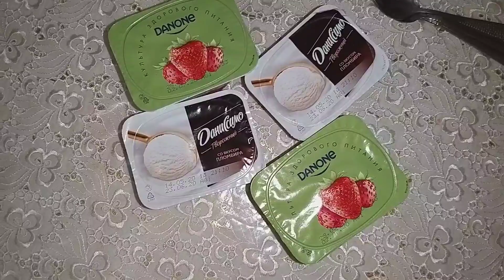ЛЮБУЮСЬ ПИЖАМОЙ/ГОТОВЛЮ ЗАПЕЧЁННЫЕ ОВОЩИ/ПЛОВ/КОМПОТ ЛЕГКИЙ/МАРИНА МИЯ ВЛОГ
ВЛОГ ВКУСНЫЙ ГОТОВЛЮ ЗАПЕЧЁННЫЕ ОВОЩИ / ПЛОВ/КОМПОТ/ Любуюсь пижамой

 СЕМЬЯ У НАС В ГОСТЯХ

ВЫПИСКА СЫНОЧКА

ПРИВЕТИК ВСЕМ🙋🏼‍♀️ ❤ВЫ ЧАСТО СМОЖЕТЕ НАБЛЮДАТЬ, О МОИХ СЕМЕЙНЫХ БУДНЯХ,Я ГОТОВЛЮ БЫВАЕТ В ДЕНЬ И ПО ТРИ РАЗА🔥... ЛЮБЛЮ ГОТОВИТЬ, ТАК КАК Я СЧИТАЮ, ЧТО НАШ ОРГАНИЗМ СОСТОИТ , ИЗ ТОГО ЧЕМ , МЫ ПИТАЕМСЯ, А ЕЩЕ ОТ НАШИХ ДОБРЫХ ДЕЯНИЙ И ПОСТУПКОВ...👍 НАПРИМЕР У МЕНЯ В СЕМЬЕ ТАК💑...КОМУ НЕ ПО ДУШЕ , МОЯ ПРЕКРАСНАЯ СЕМЬЯ🤗 ИЛИ У КОГО ВМЕСТО ДУШИ, ЧЕРНАЯ ЯМА👹...ПРОХОДИТЕ МИМО БЕЗ ГРЯЗНЫХ СЛЕДОВ💩... БУДУ ПРОСТО БЛОКИРОВАТЬ😉.. ВСЕМ МОИМ ДОБРОЖЕЛАТЕЛЯМ СПАСИБО ЗА ПОДПИСКУ И ДОБРЫЕ ПОЖЕЛАНИЯ🤗... #ВЛОГИСЕМЬЯРОССИЯКУБАНЬ##
САФАРИ ПАРК КРАСНОДАР🐫🦒🦓ЕДЕМ В ЛИВЕНЬ🦁ЛЕВ ПОЗИРУЕТ ПРОМОКЛИ МАНСУР ГОЛОДНЫЙ🐯 КУШАЕТ
Добро пожаловать в мою Жизнь🤗МЕНЯ ЗОВУТ МАРИНА, ПЕРЕЕХАЛИ С МУЖЕМ С ДАГЕСТАНА В КРАСНОДАР...ЖЕНА И МАМА... Я ВЕСЕЛАЯ, ПОЗИТИВНАЯ ЛИЧНОСТЬ. ДОБИВАЮСЬ ВСЕГО ЧЕГО ХОЧУ... НЕ ИЩУ ЛЕГКИЕ ПУТИ...НЕ ЛЮБЛЮ НЫТИКОВ ,ВЫ САМИ ВО ВСЕМ ВИНОВАТЫ... К ЧЕМУ СТРЕМИТЕСЬ ,ТО И ПОЛУЧАЕТЕ... Я МНОГОДЕТНАЯ МАМА ПОГОДОК, ДВОЕ ПРИНЦЕСС И РОДИЛСЯ НА СВЕТ ДОЛГОЖДАННЫЙ СЫНОЧЕК ТИГР... С ПЕРВЫМ И ПОСЛЕДНИМ РЕБЕНКОМ БЫЛИ НА ГРАНИ ЖИЗНИ И СМЕРТИ... ЦЕНЮ КАЖДЫЙ ДЕНЬ ЖИЗНИ... ВЫ УВИДИТЕ ПОВСЕДНЕВНЫЕ БУДНИ МАМЫ МНОГОДЕТНОЙ 'ГОТОВИТЬ УМЕЮ ., НАУЧУ ... КАК ЖИТЬ ПОЛНОЦЕННОЙ ЖИЗНЬЮ С ТРЕМЯ МАЛЕНЬКИМИ ДЕТЬМИ ВЫ УВИДИТЕ...ДЕРЖАТЬ СЕБЯ В ФОРМЕ ЛЕГКО... КОМУ ИНТЕРЕСНО ПОДПИСЫВАЙТЕСЬ МОИ ПОДРУЖКИ ...

ВАС ждут позитивные Влоги из КРАСНОДАРА👍